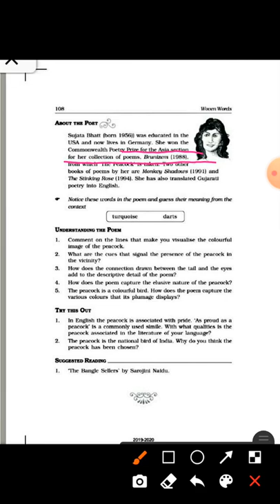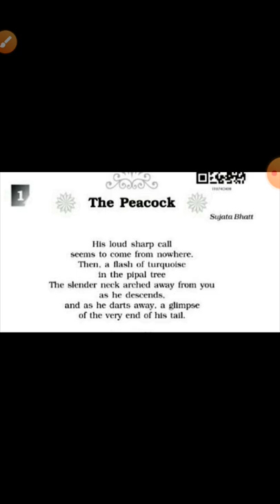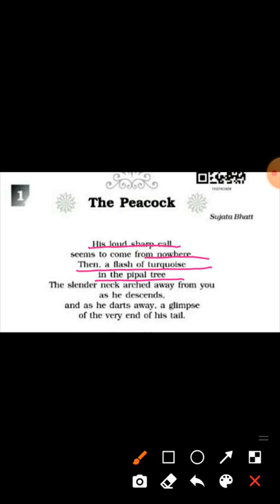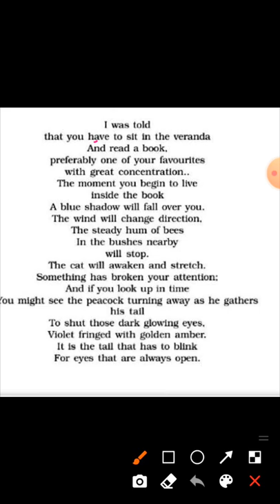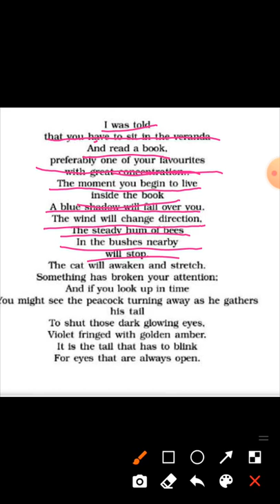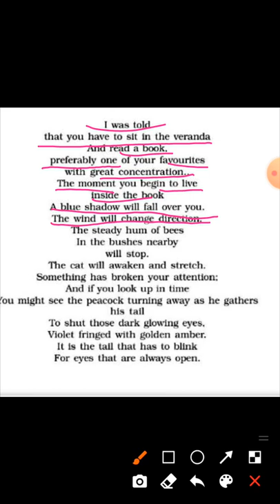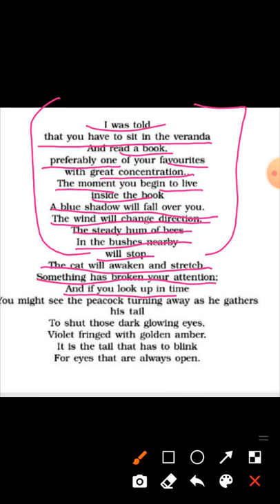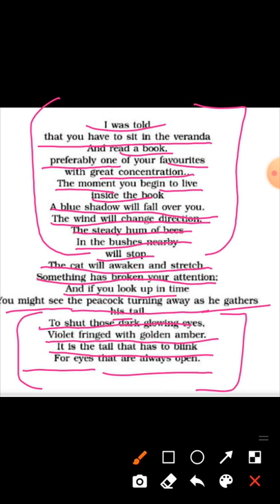Class 11 Poem The Peacock (Woven words) Part 2